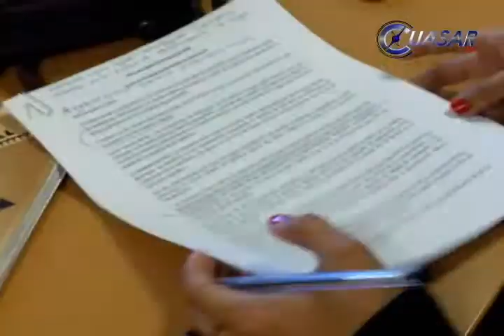Mezcaleros protestan por la restricción del uso de la palabra agave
Productores de mezcal en Michoacán se manifestaron en contra del Instituto Mexicano de la Propiedad Industrial luego de que hizo una declaratoria en la que restringe el uso de la palabra "Agave"...